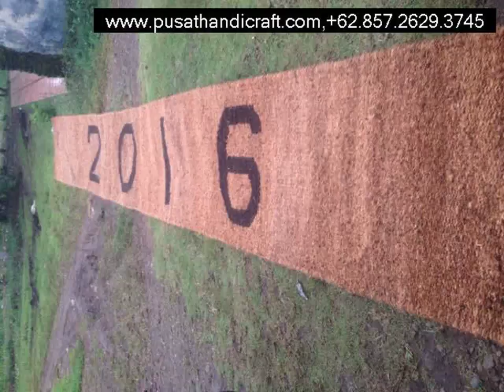Pabrik Cocomes Cilacap,+6285726293745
Pabrik Cocomes Cilacap

Cocomesh
Coirnet
jaring sabut Kelapa
Coir Geotextile
Coco log
Coir Log

dll